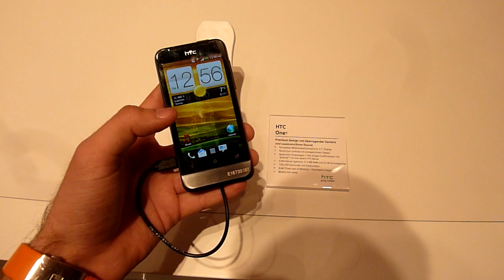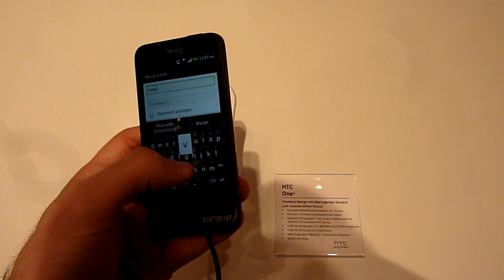HTC One V mit Android 4.0 im Hands On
- HTC One V Smartphone mit Android 4.0 kurz betrachtet auf der Cebit 2012.